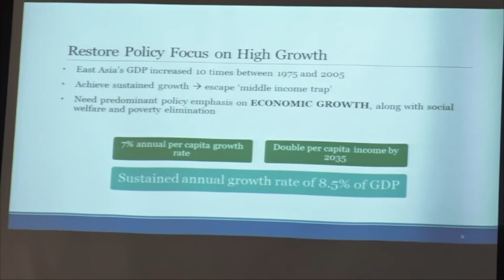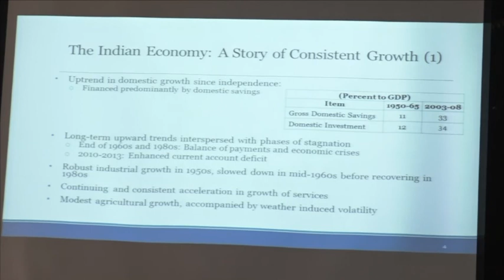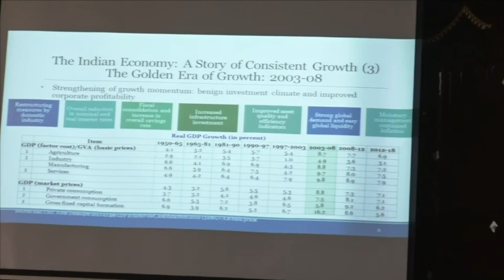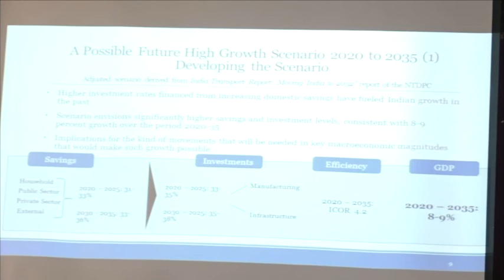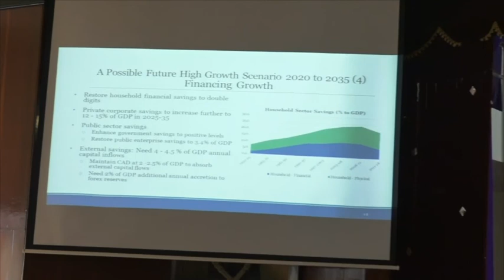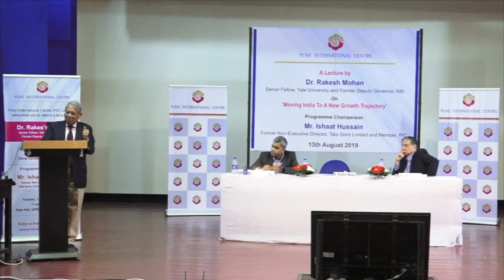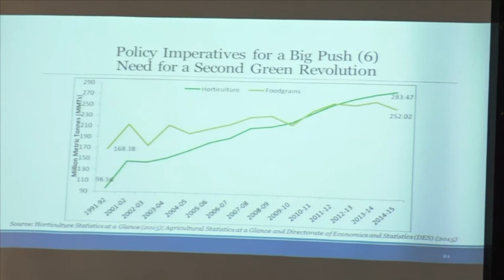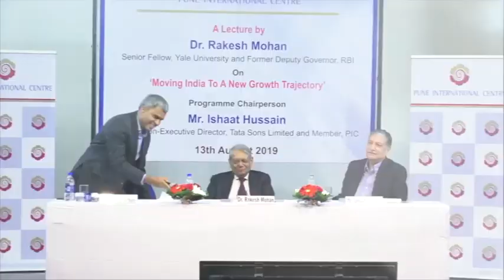Moving India To A New Growth Trajectory